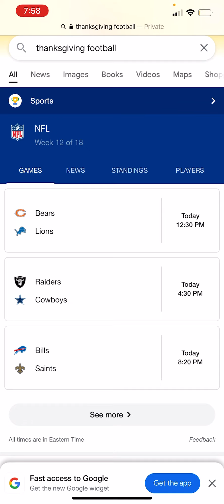Thanksgiving Day Games Predictions